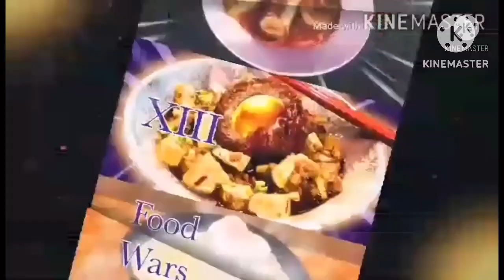Tales from the Convention: Tony Todd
The final Convention Tale for this year ,and fitting for Villain Month as I talk about a man who's voice is prolific in villains. In my home town I meet the man that makes candy not so dandy for horror fans, his voice brings fear and dread to the character and I had the chance to meet him before he became the venomous threat to Spider-Man.

Join me a as I tell the tale of this great man with the voice of evil